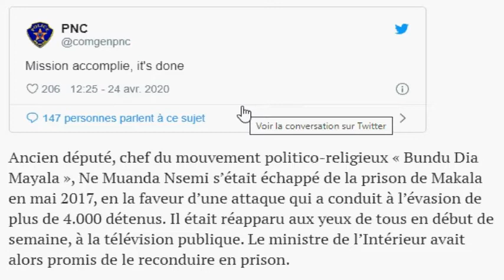FLASH URGENT LE GOUROU TROUBLEUR NE MUANDA NSEMI AUX ARRETS BAKANGI ZACHARIE BADIENGILA ALIAS NE MUA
FLASH URGENT LE GOUROU TROUBLEUR NE MUANDA NSEMI AUX ARRETS BAKANGI ZACHARIE BADIENGILA ALIAS NE MUANDA NSEMI